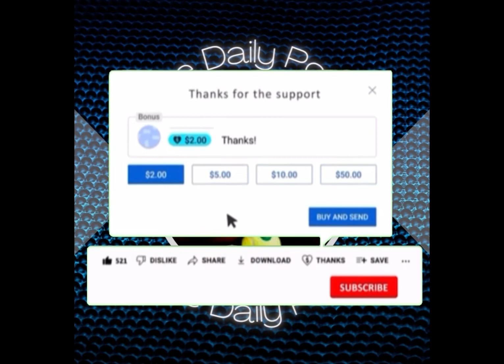Messi 11 Rounds of Penalty Shootout vs Nashville FC | Video Footage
Messi Longest Penalty Shootout vs Nashville FC